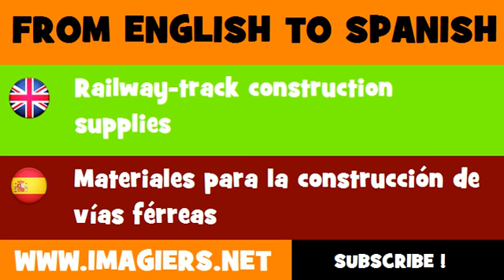ESPAÑOL = INGLÉS = Materiales para la construcción de vías férreas